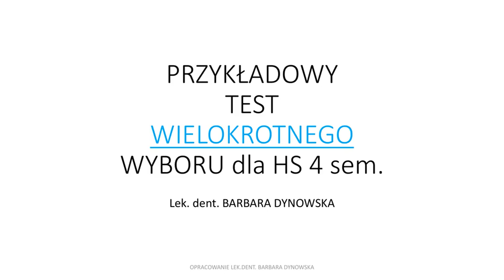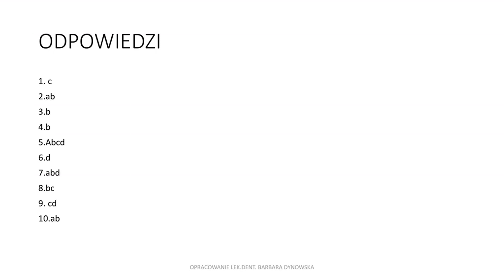PRZYKŁADOWY test próbny dla higienistek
Przykładowy test przekrojowy WIELOKROTNEGO wyboru dla HIGIENISTEK :)
Sprawdźcie się przed egzaminem :)